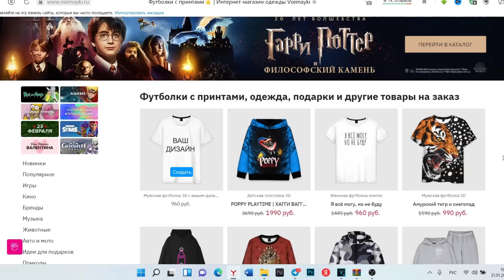В чём УНИКАЛЬНОСТЬ голоса Фредди Меркьюри!? Почему он не ПЕЛ на КОНЦЕРТАХ так же как В СТУДИИ?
Итак, пришло время в очередной раз проанализировать голос величайшего Фредди Меркьюри! Понять в чём была уникальность его тембра, и почему он почти никогда не пел в лайвах также как в студии.

Мой кавер КАНАЛ -

Если у кого то есть Желание позаниматься вокалом онлайн - Пишите в телеграм - @UmanchukAlex